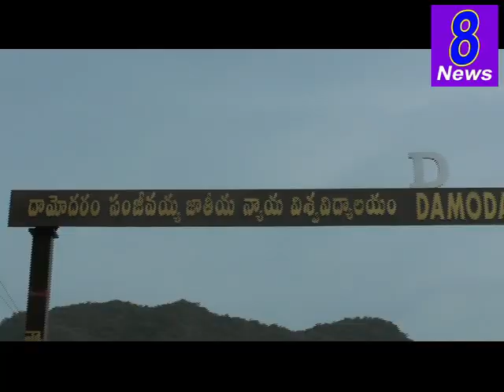Rally Against Inappropriate College Decisions: Damodaram sanjivayya national law university